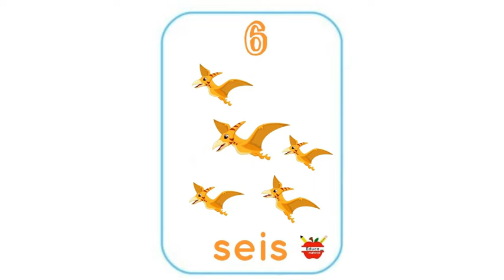Cápsula educativa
Representación numérica y conteo del 0 al 10